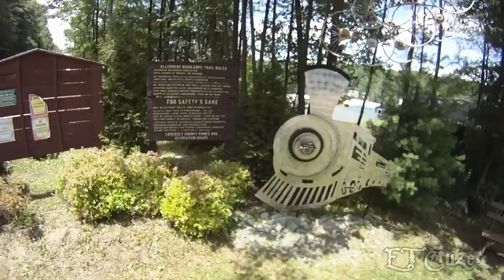Great Allegheny Passage, TJB Confluence to Rockwood Pa.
Another great journey on the Great Allegheny Passage from Confluence through Harnedsville, Fort Hill, past the closed Pinkerton Tunnel then to Markleton and end at Rockwood Pa.. This video shows only 25 percent of the actual ride and edited to show as many of the highlights as possible. For those of you who have never been on a bike trail, this is what it's all about, long scenic rides across viaducts, bridges, through forests and tunnels.